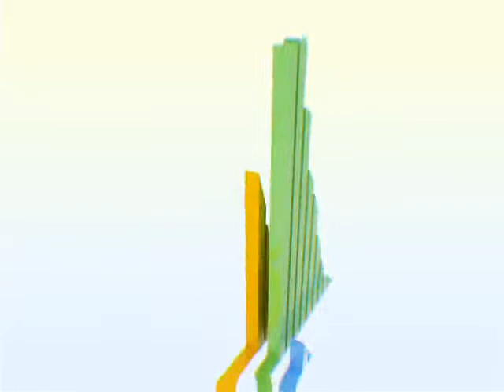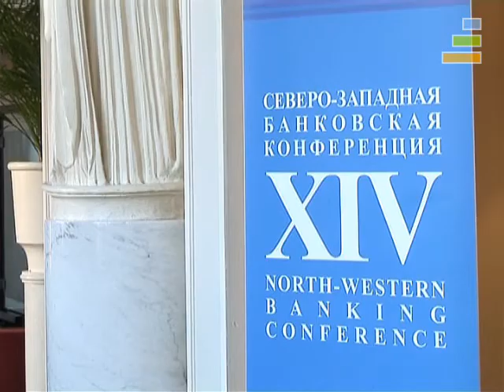Надеемся на лучшее — но готовимся к худшему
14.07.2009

Прогнозы о второй волне кризиса, возможно, сбудутся к концу текущего года, и к неприятностям необходимо серьезно готовиться. Эту тему (и не только) обсуждали участники прошедшей в Санкт-Петербурге XIV Северо-Западной банковской конференции, которую организовали Банк России, Промсвязьбанк и Ассоциация российских банков. Смотрите специальный репортаж на Банки.ру.